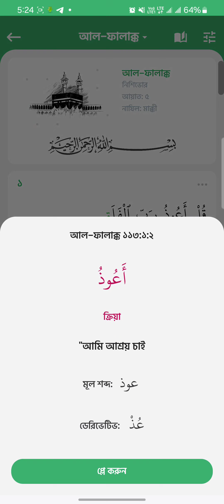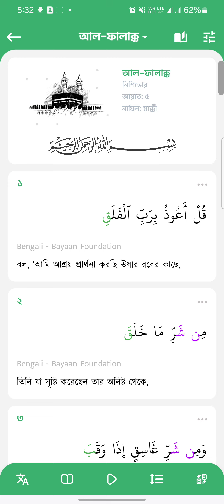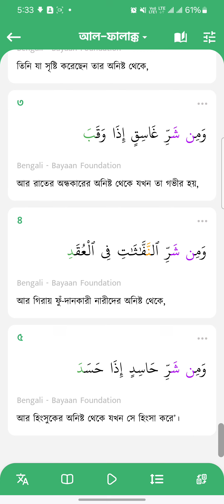একদম সহি করে কোরআন শিখুন || সূরা ফালাক সহিহ করে নিন || ক্লাস-০৩ || কুরআনের পাঠশালা